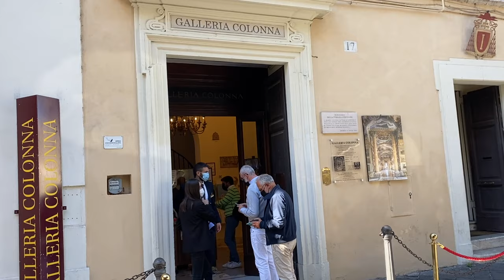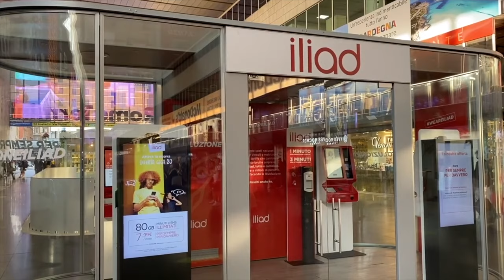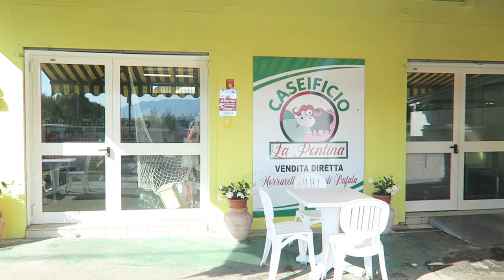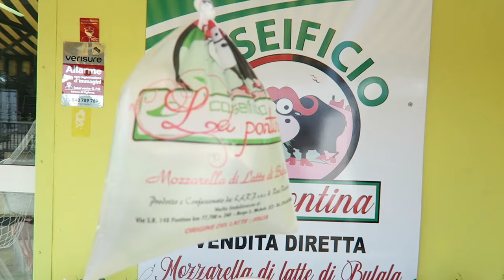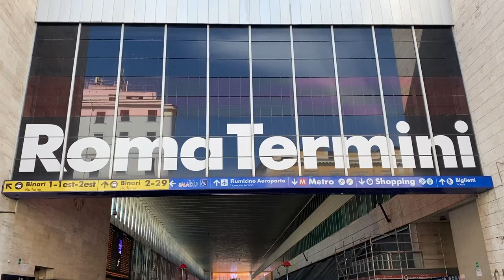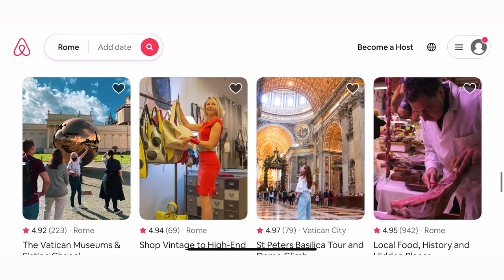HOW TO PLAN YOUR FIRST TRIP TO ITALY - EVERYTHING You Need to Know! I Italy Travel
Wondering how to plan your first trip to Italy?! In this Italy travel guide I'll share with you tons of Italy travel tips and everything you need to know for your first time in Italy. Italy is one of the most popular destinations in the world so planning Italy travel can be a bit overwhelming. You want to see it all - Rome, Florence, Venice, Tuscany, Milan, Amalfi Coast, Naples, Cinque Terre, etc.

This Italy travel vlog is packed with travel tips on how to plan a trip to Italy, what to see in Italy, Italian food, where to go in Italy,  things to do in Italy, what not to wear in Italy, what to eat in Italy, how to avoid tourist traps in Italy and so many more Italy travel advice.

If you plan on going to Italy, this travel guide will help you greatly to plan a trip to Italy, and to make sure you traveling to Italy will be as pleasant as possible. Enjoy visiting Italy, fabulous!

TO BOOK FOOD TOURS IN ROME:

Truly Italian! Day Food Tour
Truly Italian! Evening Food Tour

👇🏻 BEST HISTORICAL TOURS & SITES TO BOOK IN ROME & ITALY:

🏺 Pompeii and Mt. Vesuvius Volcano Day Trip

For ITALY TRAVEL TIPS:

19 THINGS NOT TO DO AS A TOURIST IN ITALY - MUST - WATCH Before You Visit Italy I Italy Travel

19 THINGS NOT TO DO AS A TOURIST IN ITALY (Part II) - Watch Before You Visit Italy I Italy Travel

THINGS TO KNOW BEFORE YOU TRAVEL TO ROME - TOP 10 Local Tips! I Rome Travel Guide I Rome, Italy

HOW SAFE IS ROME IN 2024 - Watch Before Traveling to Rome! I Rome Travel Guide I Rome, Italy

ROME TRAIN STATION - Everything You MUST Know Before Traveling to Rome I Roma Termini I Rome Travel

ROME: HOW TO USE ROME SUBWAY- WATCH BEFORE You Travel to Rome! I Rome Travel Guide I Rome, Italy